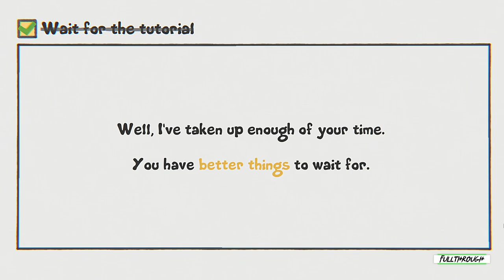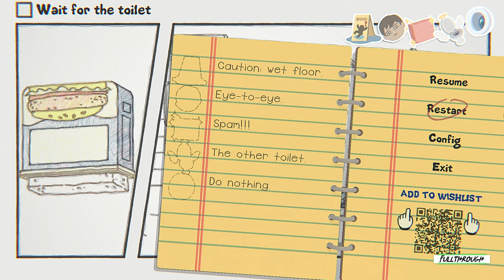While Waiting Gameplay HD (PC) | NO COMMENTARY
I hope you find this While Waiting gameplay no commentary video useful.Leave a like and share with your friends if you can ;) .Soon I'll be uploading some new videos about more games.

★ My PC ★
MSI PRO B650M-B AM5 Motherboard
8 Cores AMD Ryzen 7 7700 Processor
16GB RAM DDR5 5200
RTX 4060 ti 8GB GDDR6
2TB of SDD storage